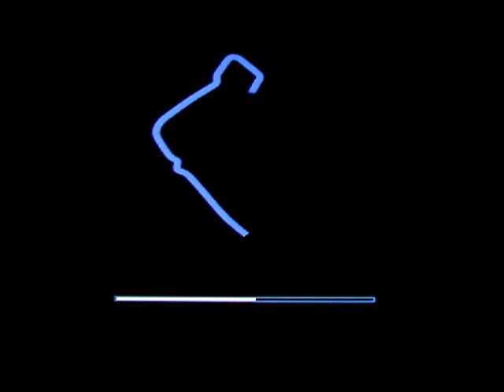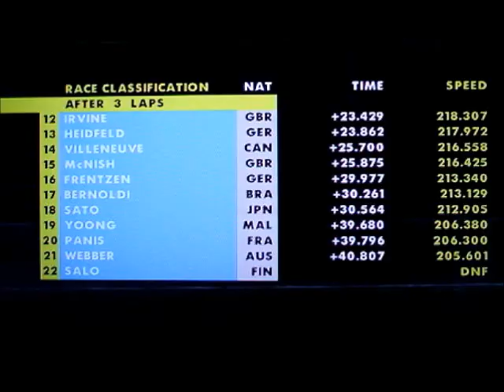F1-2002 Monza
Tanta nostalgia